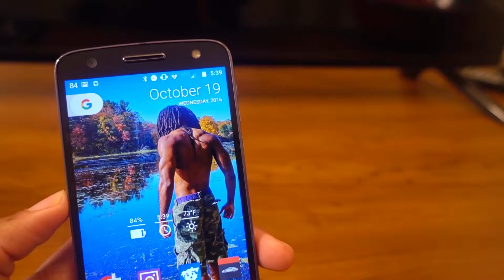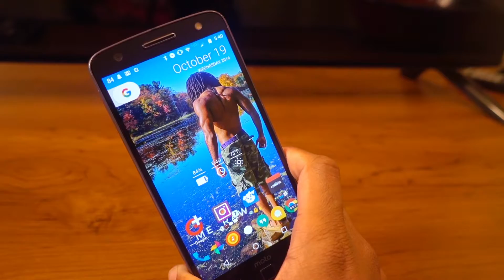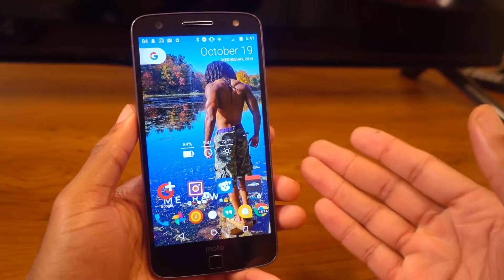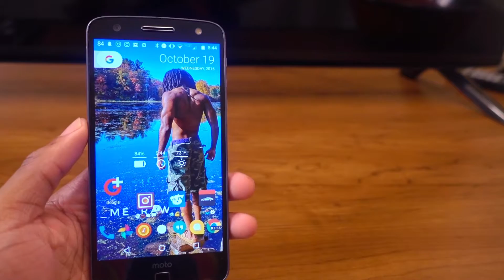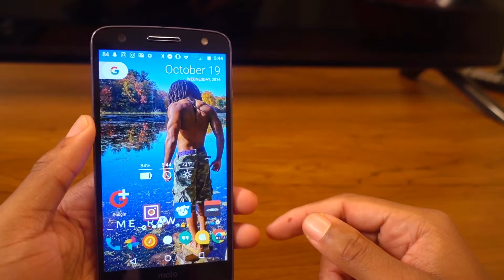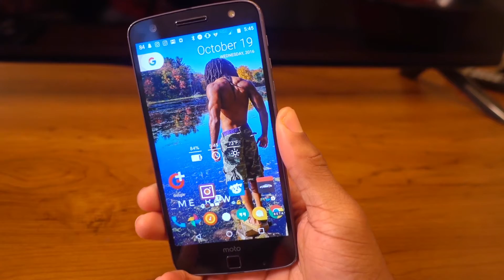Moto Z Force Durability Review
This phone is packed with innovation and yet so many do not know about it. I dropped it on concrete multiple times. I even dropped it on top of a BOULDER FACE FIRST and it is still kicking all without a case or screen protector. All the while it is still thin and sexy while having an amazing camera and great battery life. It can turn into a projector, speaker, 10X Optical zoom camera and more in a snap!